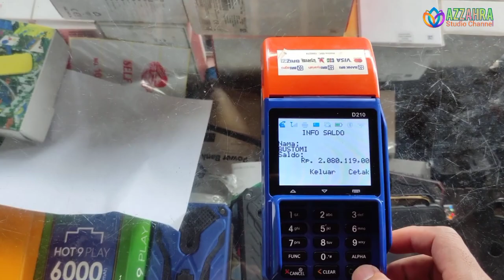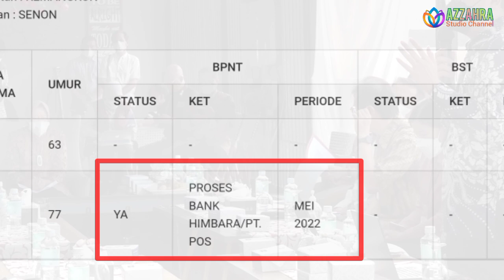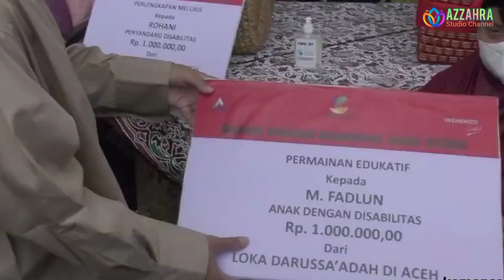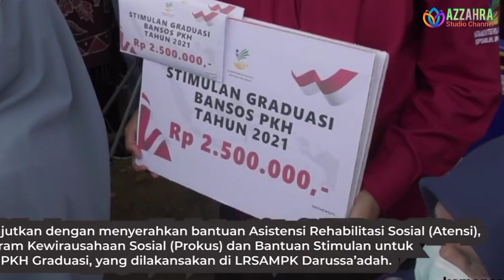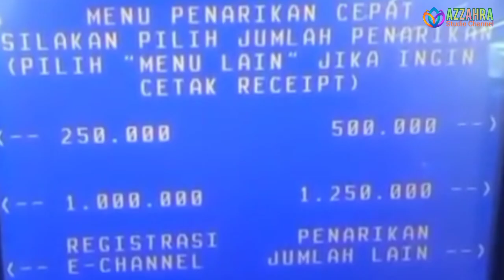Info Pencairan PKH Tahap 3 & BPNT Selasa 2 Agustus, Selamat KPM KPM ini Masuk SP2D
sembako,
2 2022, subsidi energi, subsidi listrik, subsidi gas Ipg 3

kapanbantuanpkh2022 cair
sembako,
2 2022, subsidi energi, subsidi listrik, subsidi gas Ipg 3
sembako,
2 2022, subsidi energi, subsidi listrik, subsidi gas Ipg 3